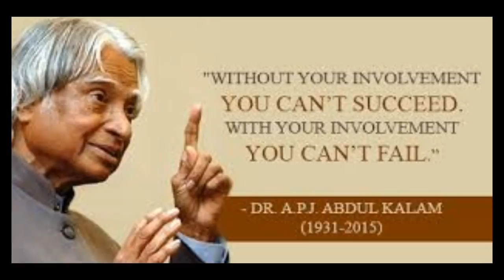இந்தியாவை வல்லரசாக்க மாற நாம் என்ன செய்ய வேண்டும் தெரியுமா ? Tamil Cinema News Tamil News